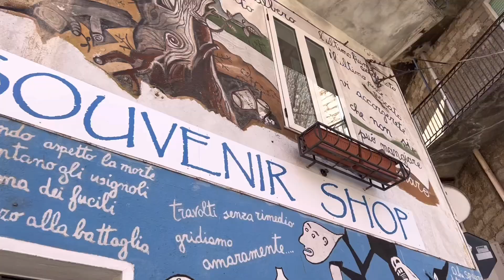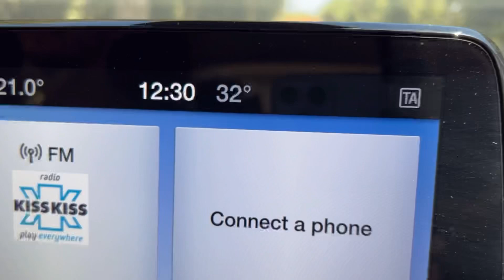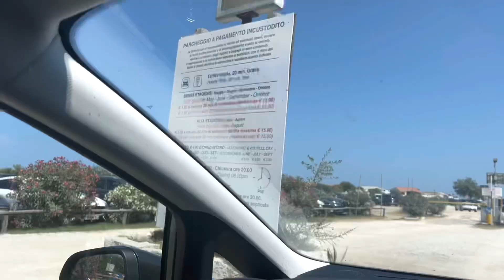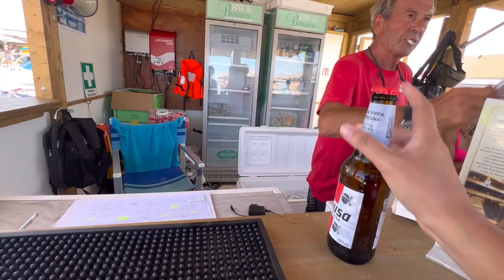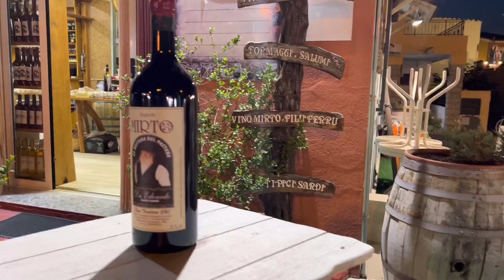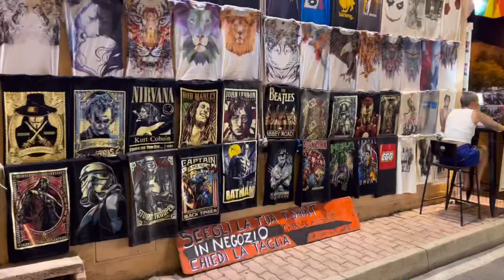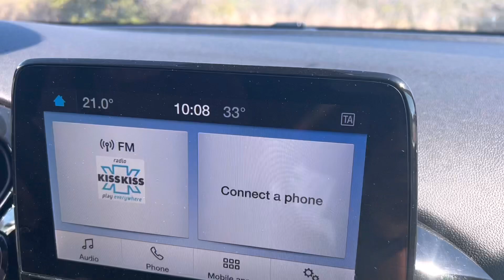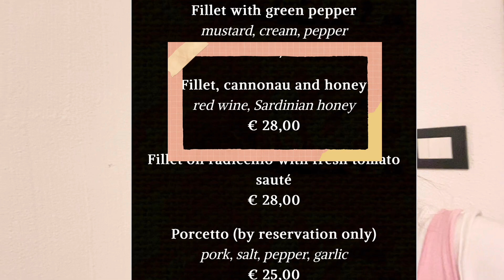Sardinia วันที่ 3 & 4| เมืองจิตรกรรมฝาผนัง Orgosolo | San Teodoro | La Beach | Isuledda Beach 🏖️